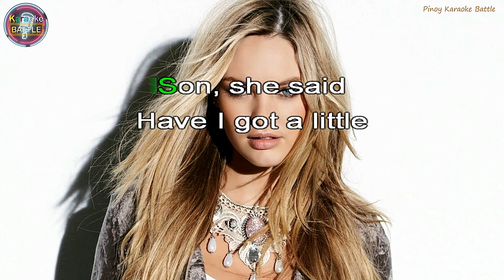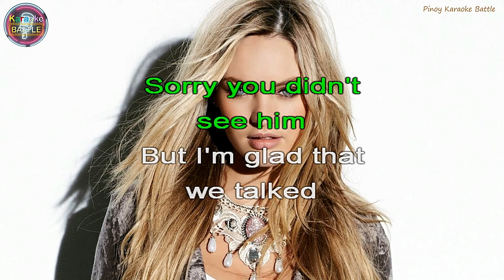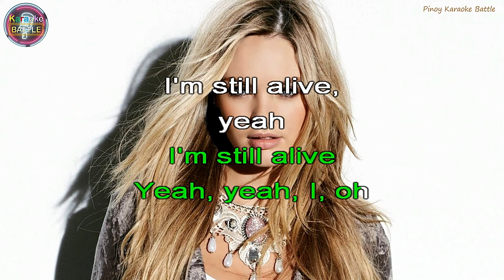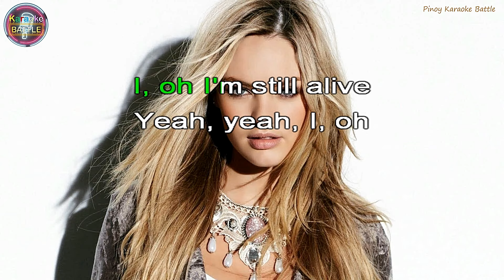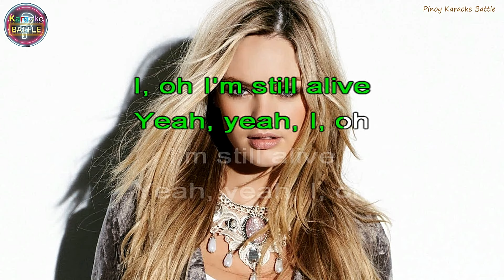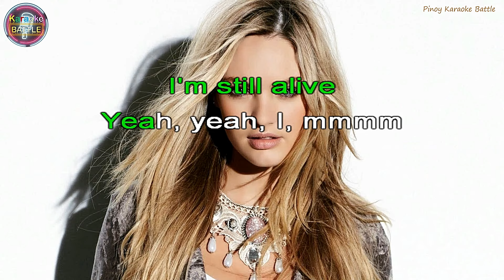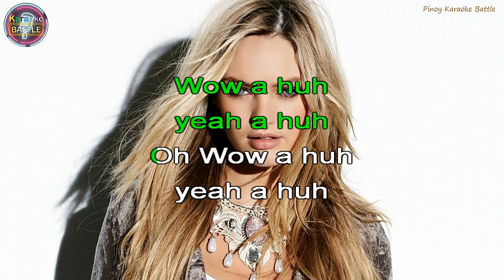Alive (KARAOKE) | Pearl Jam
"Alive" is the debut single by American rock band Pearl Jam. It was released on July 7, 1991, 51 days before the release of the band's debut album, Ten, on which "Alive" appears. Written by guitarist Stone Gossard, the song originated as an instrumental titled "Dollar Short" and was included on a demo tape circulated in hopes of finding a singer for the group. Vocalist Eddie Vedder obtained a copy of the tape and wrote lyrics that describe a somewhat fictionalized account of the time when he was told that the man he thought was his father was not actually his biological parent.

"Alive" charted at number 16 in the United Kingdom and number nine in Australia. It was the first Pearl Jam song to receive a certification from the British Phonographic Industry, going Silver in August 2018 for sales and streams of over 200,000. It also reached the top 20 in Belgium, Ireland, the Netherlands, and New Zealand. The single was available only through import in the United States, so it was not able to chart on the Billboard Hot 100. However, the song did peak at number 16 on the Album Rock Tracks chart and number 18 on the Modern Rock Tracks chart.

Remixed versions of the song were included on Pearl Jam's 2004 greatest hits album, Rearviewmirror (Greatest Hits 1991–2003), and the 2009 Ten reissue.

Music in this video
Listen ad-free with YouTube Premium
Song: Alive
Artist: Pearl Jam
Writers: Stone Gossard, Eddie Vedder
SME (on behalf of Epic); Peermusic, AMRA, CMRRA, UMPI, UMPG Publishing, Warner Chappell, Global Music Rights LLC, LatinAutorPerf, LatinAutor - UMPG, EMI Music Publishing, Sony ATV Publishing, UNIAO BRASILEIRA DE EDITORAS DE MUSICA - UBEM, and 13 Music Rights Societies